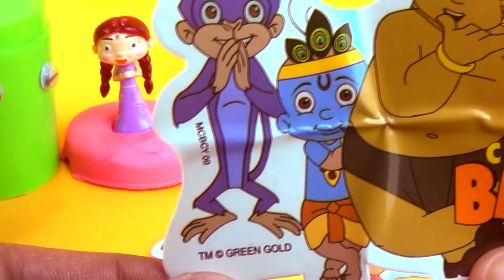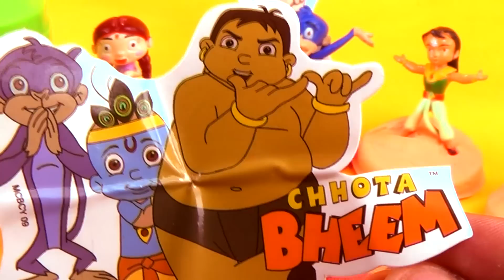Chhota Bheem & Friends Mighty Raju Surprise Stacking Cups Eggs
Today we are unboxing & playing with Chhota bheem and Friends Mighty Raju and Chota bheem Stickers hidden in Stacking cups Play-Doh Surprise eggs .

Hope you like this video, please let us know your comments suggestions.